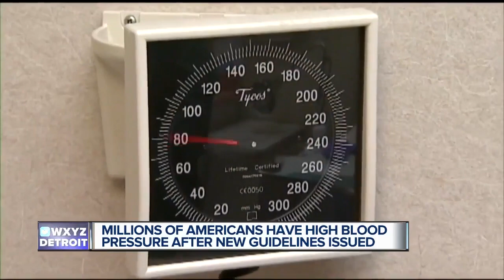Millions of Americans have high blood pressure after new guidelines issued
If you haven't checked your blood pressure, now might be the time.  New guidelines say the average blood pressure is not the norm and puts you at risk.